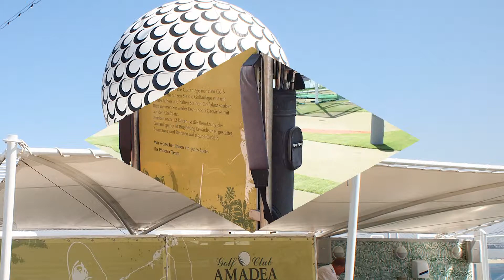初代飛鳥がドイツのＡＭＡＤＥＡになって横浜にやってきた！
ＡＭＡＤＥＡの予約・お問合せは、クルーズネットワークへ

photo & movie by esta digital photo studio